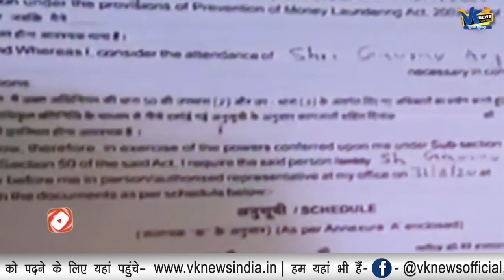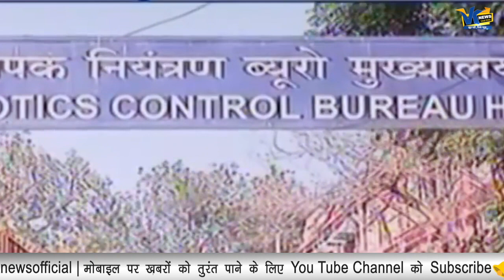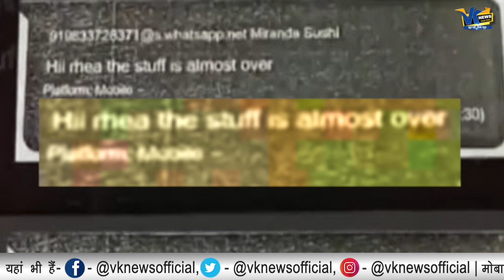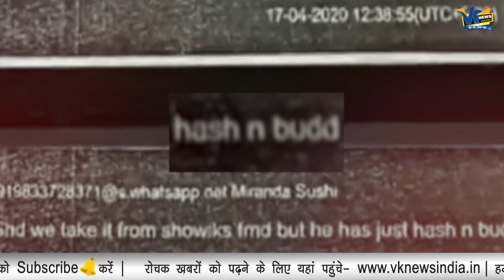ड्रग सप्लायर ने पूछताछ में लिया रिया और शौविक का नाम, दोनों की गिरफ्तारी तय!